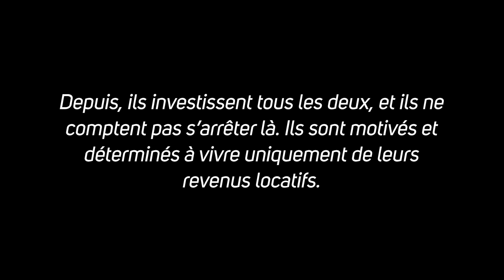😱 12,5 % de RENTABILITÉ NETTE!!! 😱 IMPOSSIBLE MAIS ILS L'ONT FAIT !!! 🏘🏚🏠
Bonjour les Immorentables,

Nous vous partageons, cette semaine, les témoignages de Benjamin et Aurélia. Le jeune couple d’investisseur immobilier nous raconte comment ils ont connu la formation de Jean et Julian et comment ils sont passés à l’action en faisant l’acquisition de leur tout premier bien avec sérénité.

Qui sommes-nous ?

Nous sommes Jean et Julian, experts dans l'investissement immobilier, ayant acquis pas moins de 103 appartements ! Nous aidons les personnes à atteindre l'indépendance financière en investissant dans l'immobilier ou dans la bourse, comme nous l'avons nous-même fait : EN PARTANT DE RIEN ! (Si tu pars avec quelque chose, c'est encore mieux lol). Si toi aussi, tu veux devenir rentier et pourquoi pas devenir millionnaire, nous pouvons t’aider avec nos vidéos et formations. L’objectif étant que tu deviennes indépendant financièrement, avec des investissements immobiliers rentables.

Jean et Julian